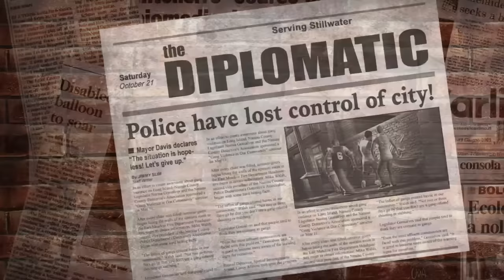Saints Row Is A Buggy, Soulless Mess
0:00 Intro & Opening Remarks
3:18 Visuals & Physics
07:51 The Writing & Characters
13:23 The Combat & Missions
18:32 Side Content
21:25 Bugs, Bugs & More Bugs
25:58 Closing Remarks
27:20 Amazingly Awesome Patrons